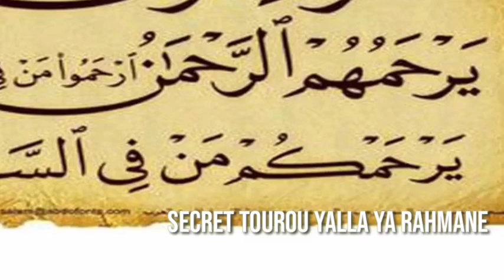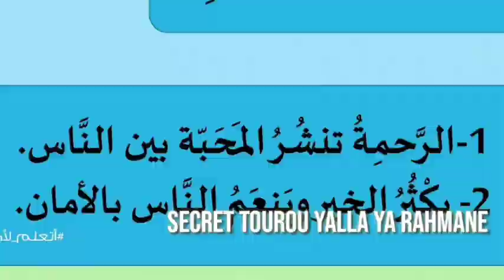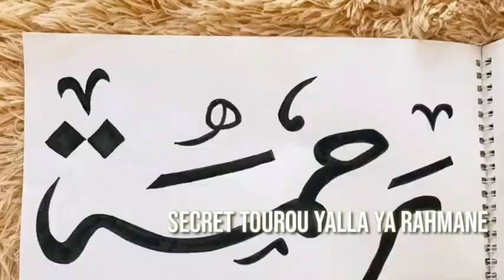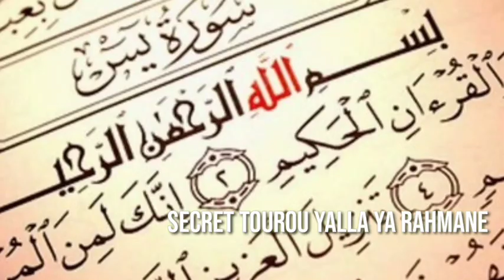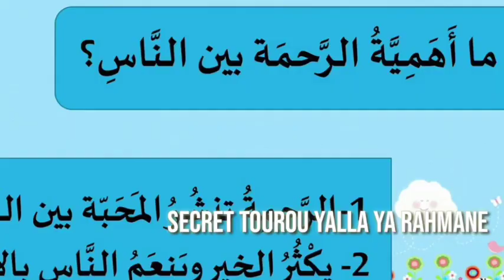waxtane bou am solo ci tourou yalla ya Rahman Partie 1